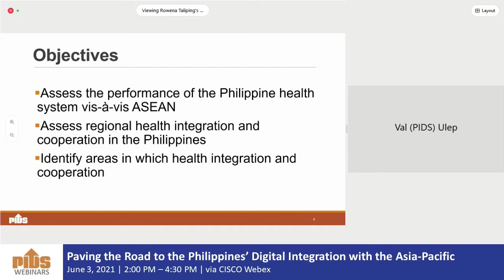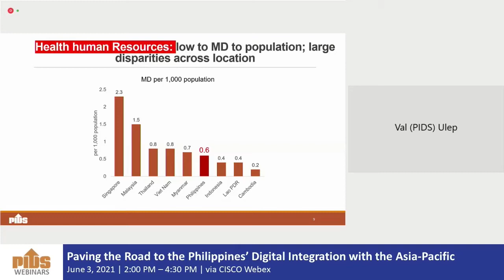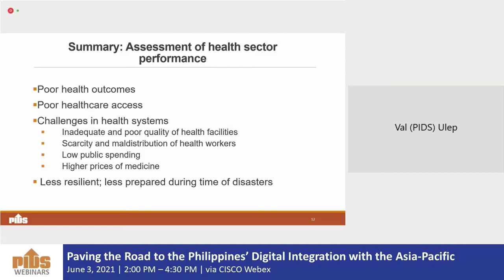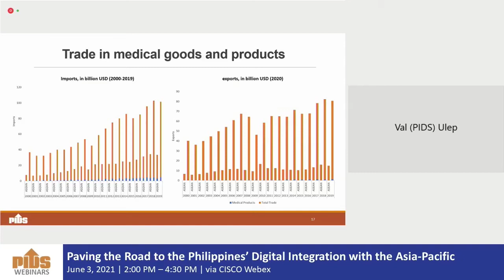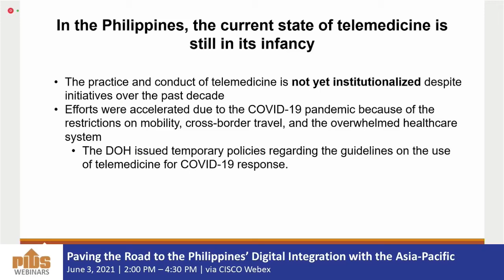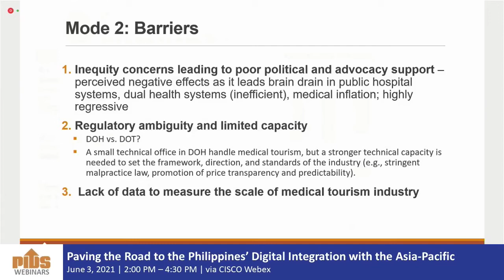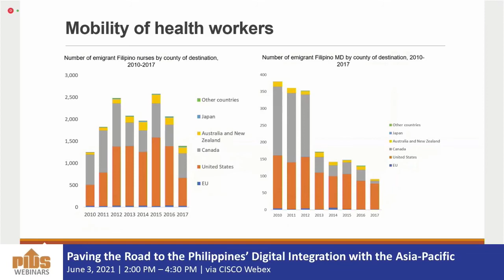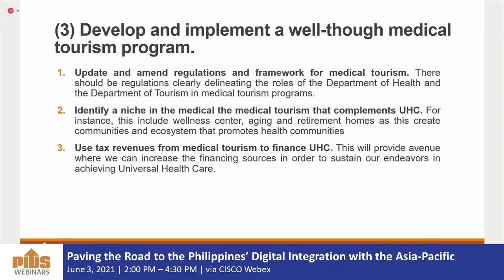Regional Health Integration and Cooperation in the Philippines by Dr. Valerie Ulep